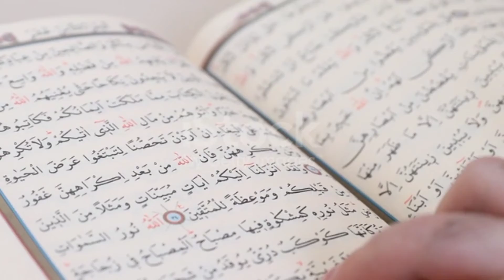Har mushkil ka ilaj ||Har mussebat say chotkara pany ka amal||relief tensions with word kahaf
asalamoaleakom is vedioay word kahaf k both say fayeedy btayee gue hyn is word ko apny finger say apny ghr per aany buchho ki forehead per likha hy 7baar or isky bayshomaar fayeedy hy